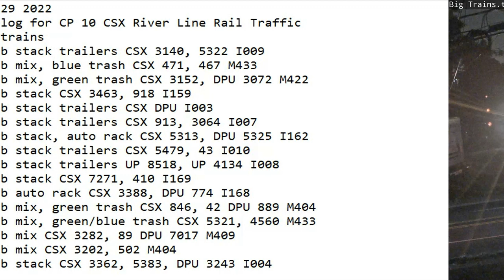August 29 2022 BigTrains.TV CP 10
24 Hrs trains
01:03 nb stack trailers CSX 3140, 5322 I009
01:47 sb mix, blue trash CSX 471, 467 M433
03:53 nb mix, green trash CSX 3152, DPU 3072 M422
06:43 nb stack CSX 3463, 918 I159
07:34 nb stack trailers CSX DPU I003
07:50 nb stack trailers CSX 913, 3064 I007
08:33 sb stack, auto rack CSX 5313, DPU 5325 I162
08:59 sb stack trailers CSX 5479, 43 I010
09:12 sb stack trailers UP 8518, UP 4134 I008
12:05 nb stack CSX 7271, 410 I169
12:55 sb auto rack CSX 3388, DPU 774 I168
13:31 nb mix, green trash CSX 846, 42 DPU 889 M404
14:32 sb mix, green/blue trash CSX 5321, 4560 M433
16:03 sb mix CSX 3282, 89 DPU 7017 M409
19:04 nb mix CSX 3202, 502 M404
22:05 sb stack CSX 3362, 5383, DPU 3243 I004